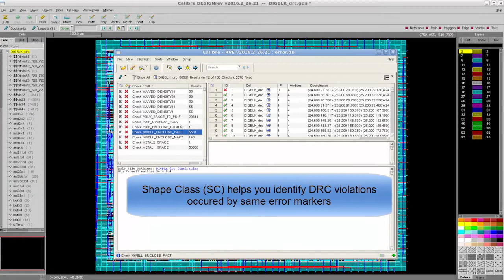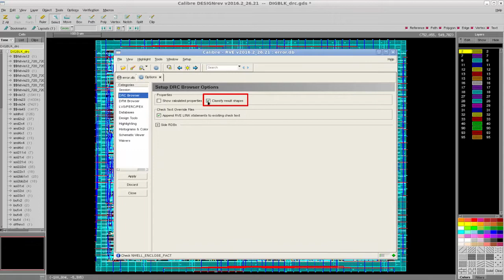How to classify unique DRC results in Calibre RVE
When you have similar Calibre DRC violations that are repeated multiple times in your design, in most cases fixing one of these DRC violations should fix the others as well. In this video we will see how to identify, classify and highlight these unique DRC violations using Calibre RVE.